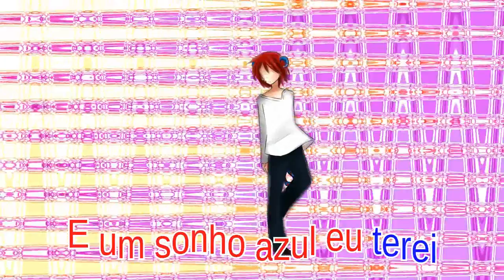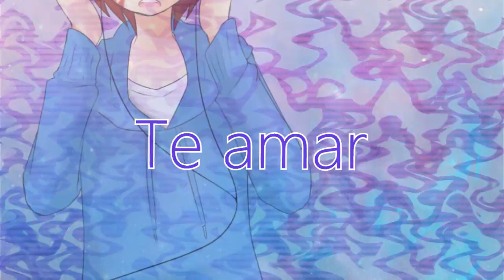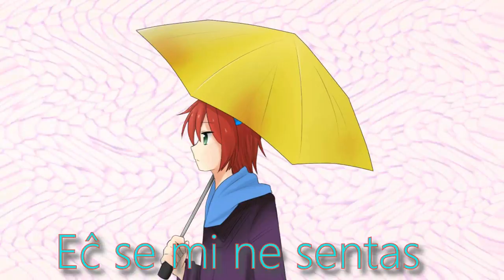【UTAU original pt-eng-eo】Presença Nuance 【Kyoranne Leo】+ UST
The languages are:
pt = portuguese
eo = esperanto (MYGOD GUYS, THIS ISN'T LATIN OK XD)
eng = english (orly? xD)

The song is a conversation between Leo and his subconscious, in a dream.
(Insert a sentence here trying to argue that self-cest is a good thing)

So!!! HAPPY NEW YEAR EVERYONEEEEEEE
This is my first original song released (i've made 3234893 failed attempts since june/2012) and this is the one i choosed to go on and finish! PLEASE GO EASY ON MEEEE!! xD
THE PV IS A SHIT DON'T LOOK AT THAT AWFUL NONSENSE THING I'M SERIOUS JUST GO CHECK YOUR TWITTER TIMELINE.

About the voicebank:
This is Kyoranne Leo's BETA portuguese cvvc , voice and oto by me. Portuguese (especially brazilian portuguese) is a really rich language, with a large variety of phonems, so Leo is capable to sing in almost every latin language (spanish, latin, italian, galician...), but fails in other kinds of languages. I don't think I will release because it sucks, yo. And also, I've made a mistake in esperanto pronounce, when he sings "auxdi" it sounds like "augxi", sorry OTL.
The female voicebank singing is the lovely pururu, by my sweet friend Plu, she's awesome.

The illustrator:
THANK YOU GIZA I OWE YOU MY LIFE!
Giza is a portuguese chick who draws a lot of kawaii stuff, and uses UTAU, her links are below (GO CHECK IT HUUUU):

My poopy lyrics in english
(presence nuance)

Even if I don't feel you
I know you are here
Your heat warms me
I can even hear you

What if I cry?
"I will comfort you"
What if I fall?
"I will raise you up"
And I'll have a blue dream~

lala, blue sky
I will fly
Fly to you

Yeah, we shall love
If I stay all night long

If the time doesn't go by
You should not cry
Because life teaches us
to keep smiling and sing

"If the night falls (over you)
I will dawn you*
and at dusk we will love
in this blue dream"

Ah ah, blue sky
I'll fly to you
Yeah, I'll love you in the moonlight,
blue dream

Baby, feeling you,
 makes me feel good

--the lines in esperanto are a close translation for the first lines--

lala, blue sky
I will fly
Fly to you
lala, blue sky
I will fly
Fly to you
blue dream

*in portuguese is possible to relate verbs indicating a season
 to a person, it doesn't make sense, but I like it. xD